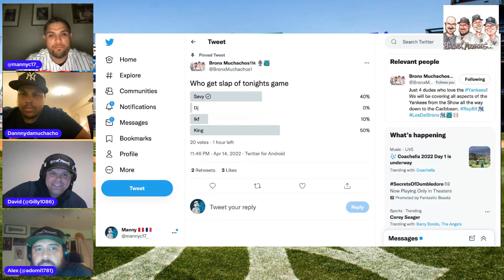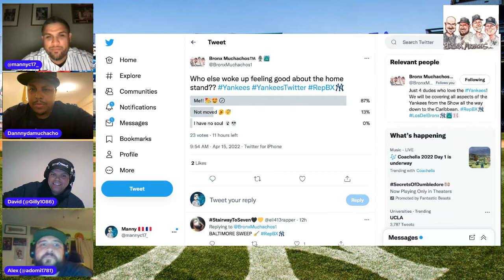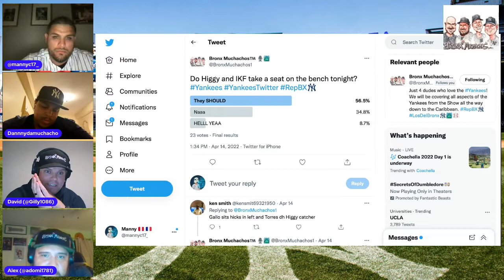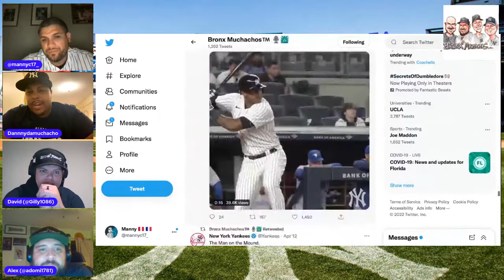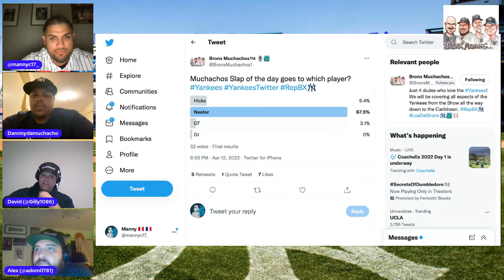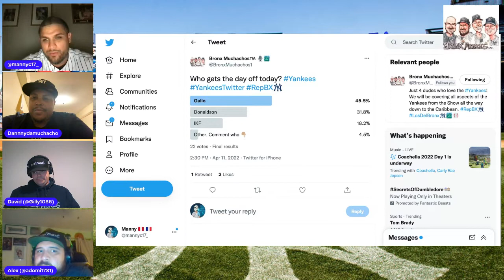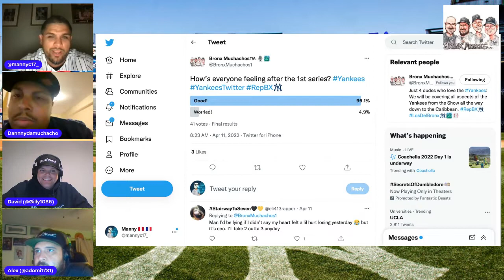04-14-22 | Opening Week Series Win over Boston-Split Series vs Jays | Bronx Muchachos Episode 20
The Muchachos recap the opening series win over the Red Sox and split series with Toronto. Player ratings, what we liked, what we didn't, and more.